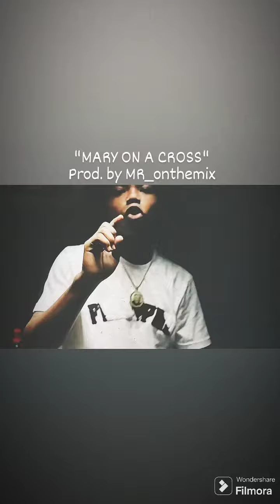Ghost - Mary on a cross (DRILL REMIX 🗽)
This beat is only free for NON profit use.

Credits 👉(Prod. by MR_onthemix)